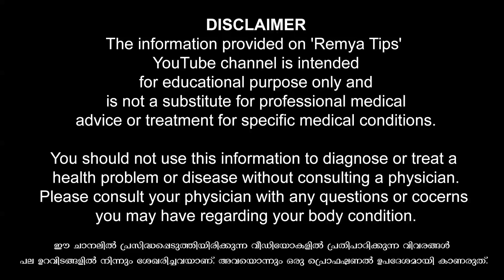വരുതിയിൽ നിർത്താനുള്ള കുറുക്കു വഴിയാണോ / educational purpose